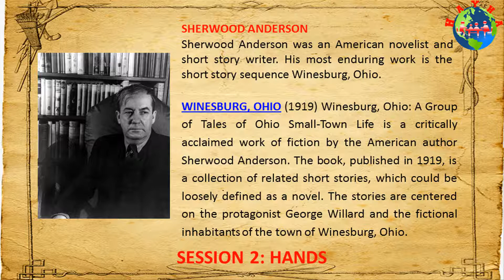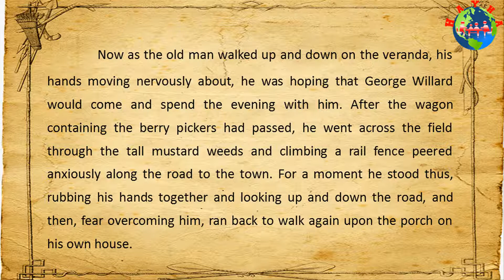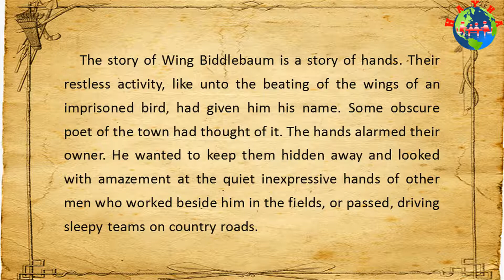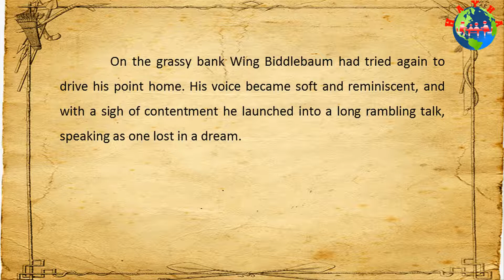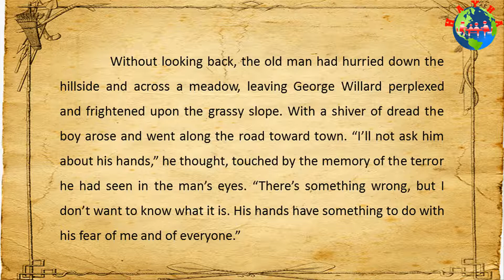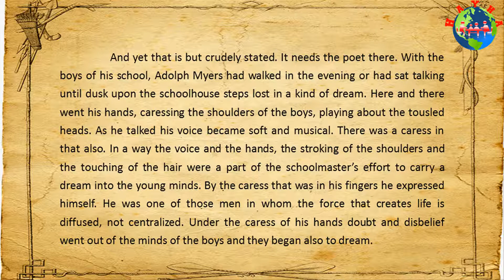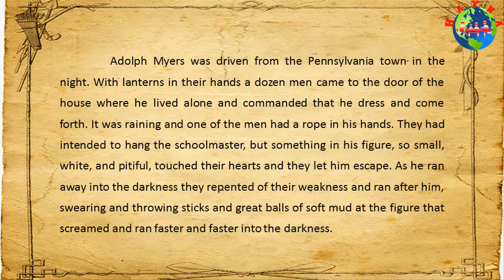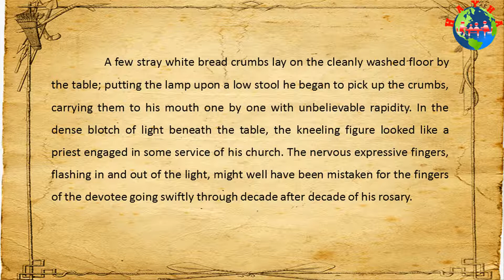Learn English - Winesburg, Ohio - Session 2: Hands - Sherwood Anderson